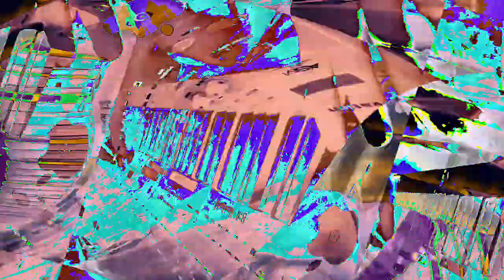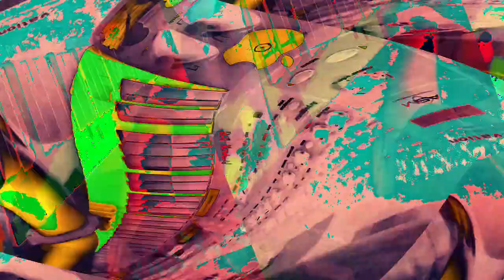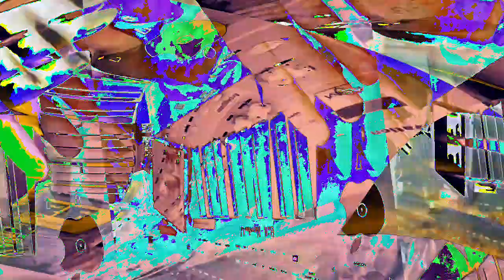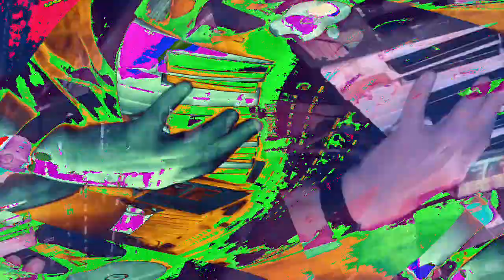[EPILEPSY WARNING] Movie 23 01 09 15h04m16s *Photosensitivity Warning*